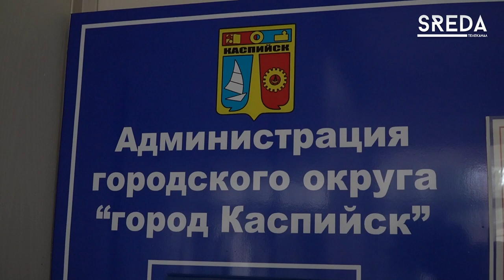В администрации Каспийска прошло совещание в поддержку семей мобилизованных военнослужащих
Сегодня в администрации города прошло совещание под руководством главы Каспийска Бориса Гонцова, касаемо принятия пакета мер поддержки семьям мобилизованных.

В первую очередь было принято решение отправить списки в ведомства города всех военнослужащих из Каспийска, находящихся на специальной военной операции, а также семей погибших для оказания помощи.

На совещании присутствовали руководители образования, медицины, ресурсоснабжающих организаций и многие другие.